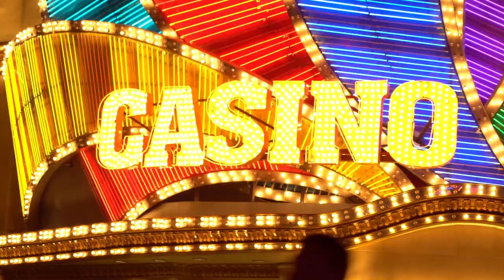Vegas Baby! | Flight Sim Expo 2024 News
Flight Simulation Association (FSA) is excited to announce that FlightSimExpo 2024 will be held June 21-23, 2024 at Tropicana Las Vegas - a DoubleTree by Hilton. The location was selected following a community-wide survey in which more than 500 simmers selected Las Vegas as their top location choice.

“We are excited to bring FlightSimExpo back to Las Vegas,” said Evan Reiter, FSA co-founder. “The space at Tropicana is perfect for our event, while the destination offers a great backdrop for families, resort-seekers, and those who love gaming and entertainment.”

FlightSimExpo is one of the world’s largest dedicated flight simulation events and has welcomed more than 5,000 attendees to shows in Las Vegas, Orlando, San Diego, and Houston since 2018. The expo features developers from across the community, including representation from the four of the five most popular simulation platforms: Microsoft Flight Simulator, X-Plane, Prepar3D, and Infinite Flight.

FSExpo 2024 will kick off on Friday, June 21 with a series of product announcements and reveals from community developers. Then, over the weekend, in-person attendees will have access to a 40,000 square foot exhibit hall featuring the latest in home flight simulation technology. Developer roundtables and educational seminars will take place throughout the weekend. As in previous years, simmers will be able to watch portions of FlightSimExpo from anywhere with the event’s Online-Only registration.

The 2024 venue is centrally located on the Las Vegas Strip and features an award-winning pool, spa, fitness center, and more. FlightSimExpo attendees will have access to a special average room rate of just $188/night over a three-night stay—including all taxes and resort fees. When booked as part of FlightSimExpo’s special room block, the stay includes free self-parking, WiFi for up to 5 devices, 2 bottles of water, unlimited fitness center access, and more.

“Save the dates, start thinking of plans, but please don’t lock travel in yet,” says FSA’s Phil Coyle. “As always, we are working to secure airfare and car rental discounts along with awesome add-on activities on Thursday, Friday, and Monday for our attendees. You’ll want to have the full picture before you start booking.”

More information about hotel options, attractions, and travel will be available later this year. Attendee registration will open in December. As North America’s community-driven flight simulation conference, organizers invite the community to share ideas, feedback, and suggestions for the show

✨The Tobii Eye Tracker 5 is the next generation of head and eye tracking, engineered for PC gamers. Currently supporting 160+ games, including Microsoft Flight Simulator, The Hunter: Call Of The Wild, Star Citizen, American Truck Simulator, Euro Truck Simulator 2, Far Cry 6, and AC: Valhalla.

GRAPHIC SETTINGS:
DirectX 12
Ultra

SPECS:
Quad Monitors (3 across and 1 tilted above)
64GB RAM
Elgato Stream Deck
Thrustmaster TCA Boeing Yoke & Throttle
PS4 Controller (for camera)
Logitech X-Pro Headset